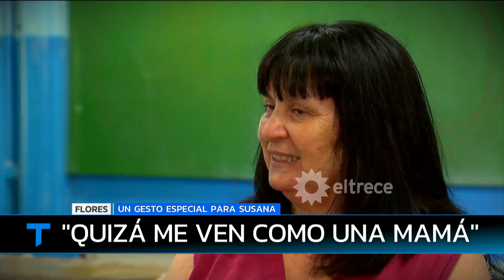MI DIPLOMA PARA SUSANA: Un gesto muy especial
Susana es auxiliar de limpieza en un colegio y los alumnos la eligieron para que ella tenga el honor de entregarles los diplomas.
Informe emtiido el miércoles 14 de diciembre de 2022 en Telenoche.